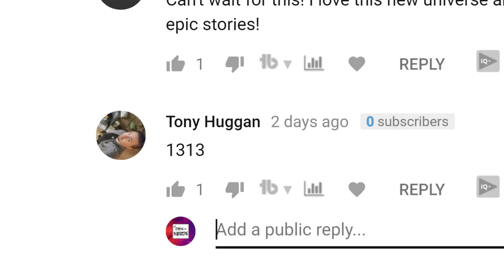Lando Movie Explained | What Kathleen Kennedy ACTUALLY Said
Lando Movie Explained: Did Kathleen Kennedy ACTUALLY confirm a Lando Calrissian film? In this video, I'm breaking down what was actually said and what we could expect from a Lando movie!

1)This video has no negative impact on the original works. It is not a replacement for the original work, in fact, it serves to make multiple viewings of the work more enticing. It’s good for the original work!

3)It is not transformative in nature. I am aggregating footage to have a visual representation of the points I’m trying to make.